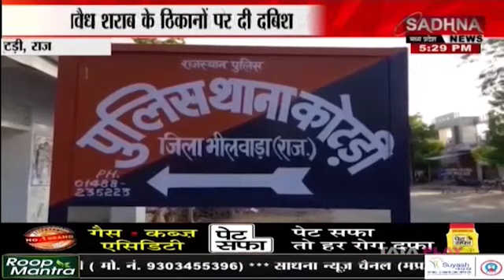कोटड़ी, राज : पुलिस ने अवैध शराब के ठिकानों पर दी दबिश